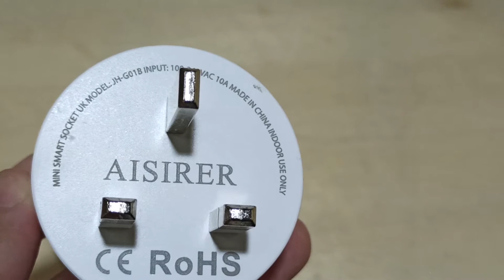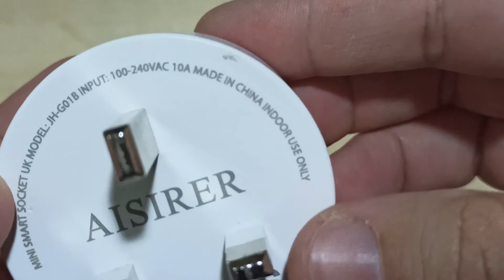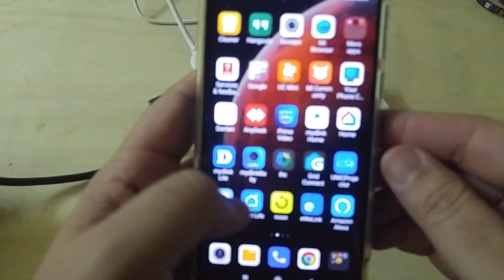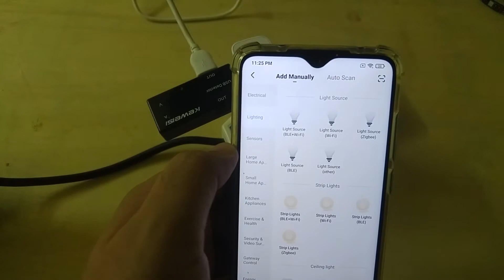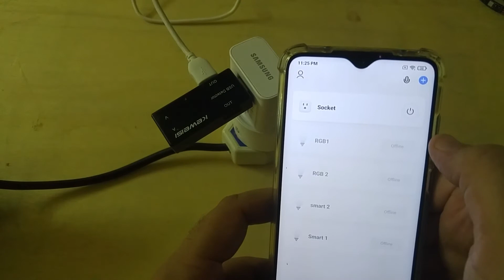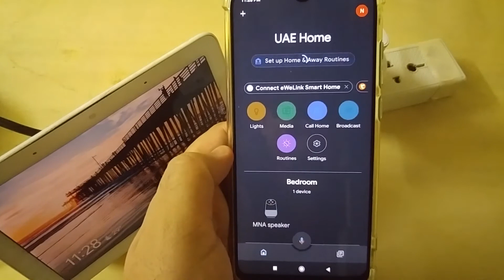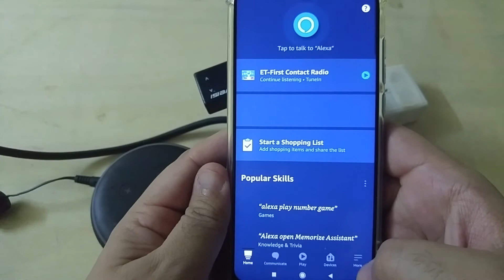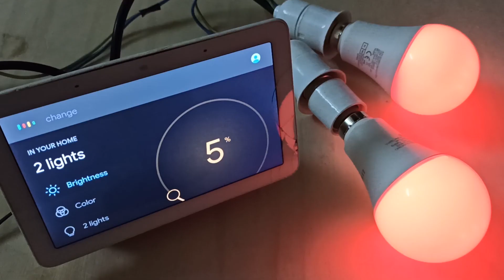Aisirer smart plug review and working principle (Urdu/Hindi)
Video Editing: Movie Maker (Win 7)
Audio Editing: Audacity SW
Sound Card: Creative Sound Blaster
Mic: blue snowball ice
Headphone: Sony Brand
Information: Books and internet
Picture Sources: Internet+Camera
Camera: redmi note 8 pro and LG G4
Voice over: Nauman